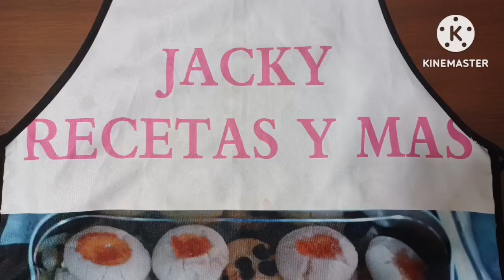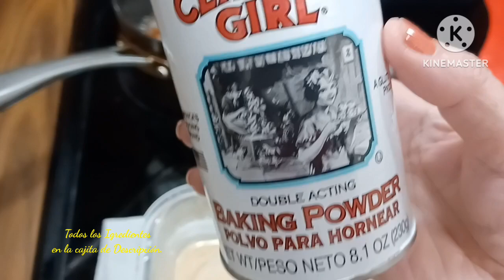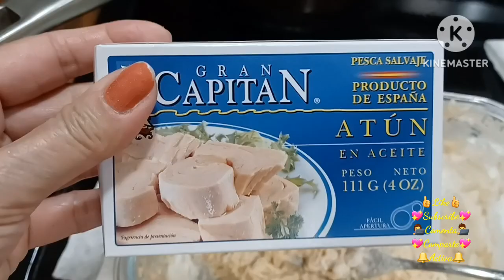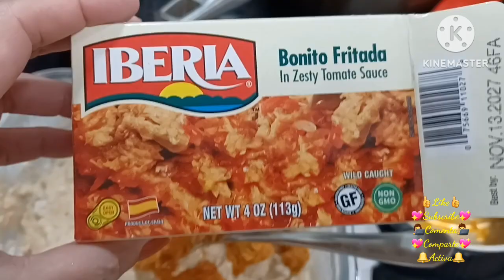Frituras de Fritada de Bonito.06/8/2024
Adobo de pechugas de polllo que sobra.
Ese adobo trae los siguientes ingredientes:
1 Limon.
1 Cda de Harina todo uso.

Agregar para hacer las Frituras:

2 Cdas de Harina todo uso.
Pizca de Polvo Royal.
Perejil ó Cilantro al gusto.
1/2 Cebolla.
1 Lata de fritada de Bonito.
Abundance aceite.

Mezclarlo todo y hacer una preparación espesa, y tomar porciones en una cuchara sopera y ponerlas en el aceite caliente a freir.